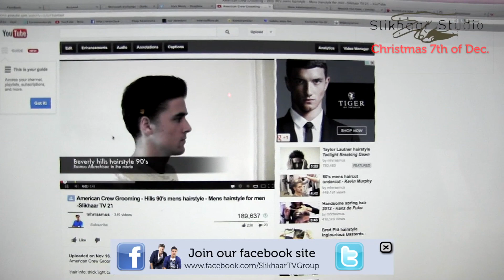Slikhaar TV Christmas Calendar 7th Dec. | A Special Letter From UK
Rasmus is reading a letter from a nice hairdresser from UK, he send his Matador No.3 comb for us to decorate the Christmas tree with

Hi GUYS! We hope you all enjoyed this video! Please let us know what other videos you'd like for us to make.

♥ Slikhaar TV is a hairstyling channel for men founded by the twin brothers Emil & Rasmus. Every week we give you new hairstyle inspiration: Tutorials, how to videos, celebrity and footballer hairstyles and professional tips to optimize your hair and overall style.